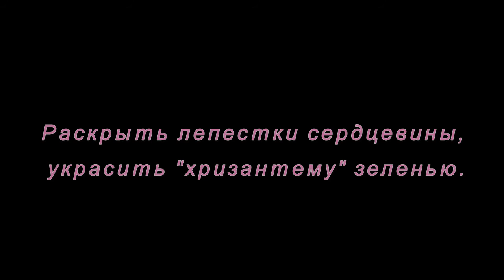Хризантема из вареной колбасы. Матер-класс.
Как красиво украсить блюдо варенной колбасой в виде хризантемы смотрите в этом мастер-классе.